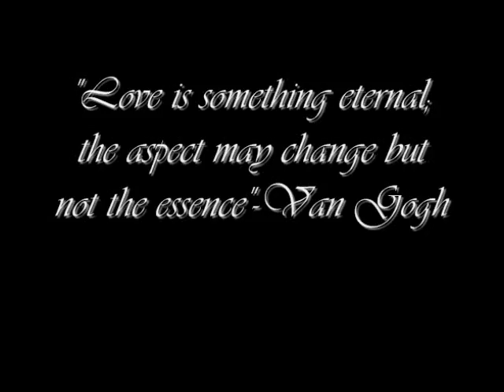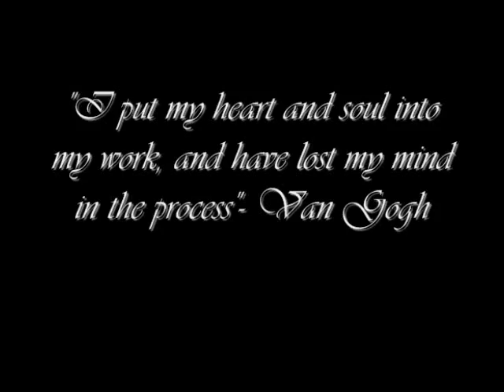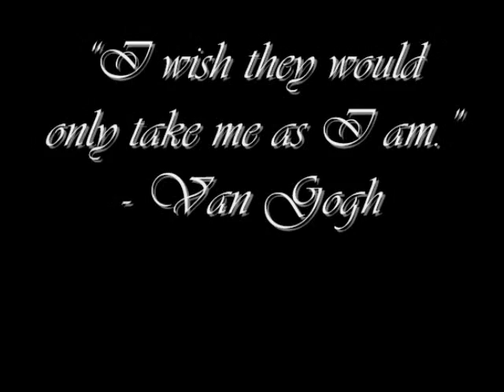Destini Beard Singing Vincent( Starry Starry Night)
My name is Destini Beard and I am singing the cover Vincent (Starry Starry Night). Song by: Don McLean.